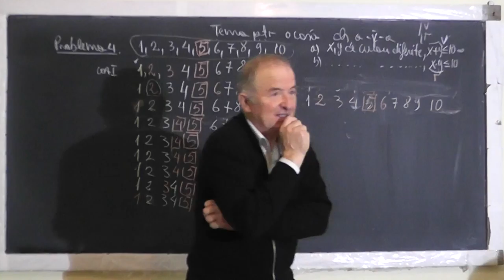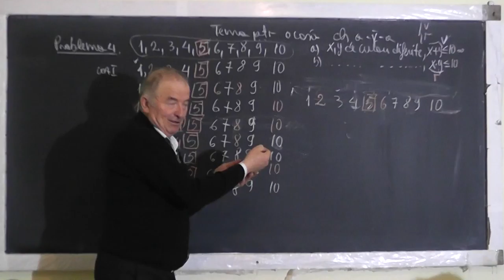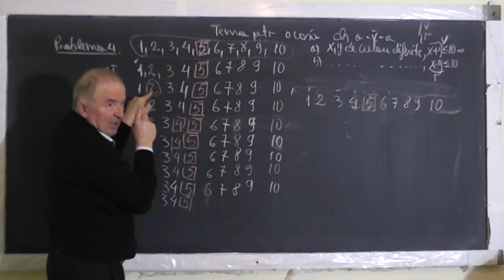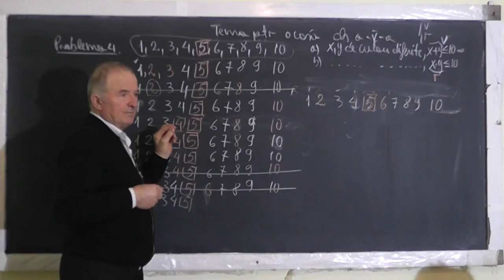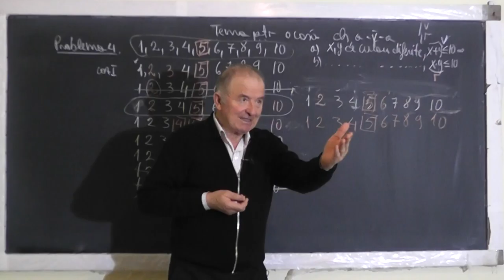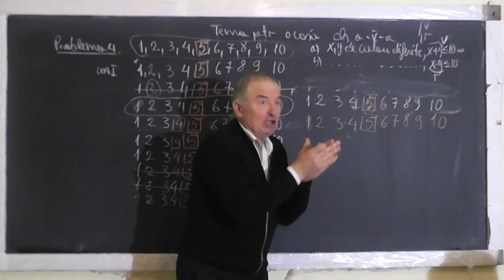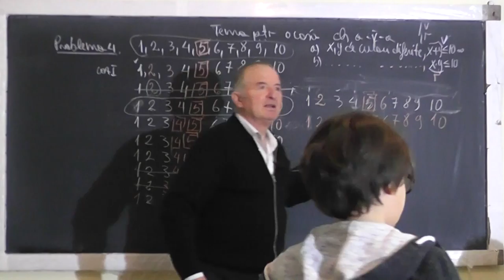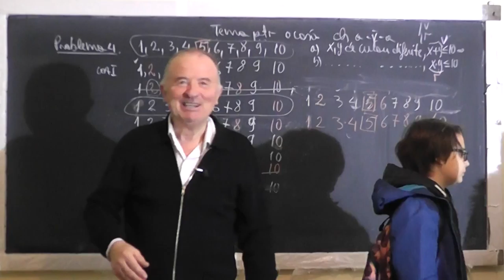2/2 Lectia 1432 Subiectul 4 - Olimpiada Nationala de Matematica Faza Judeteana 2017 - Clasa 5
Aceste lectii sunt SUSTINUTE de VOI si daca va sunt utile, as aprecia un Like, Share, Comment - In aceasta lectie de matematica pe care o puteti vedea in direct si pe ne ocupam de subiectul 4 de la Olimpiada Nationala de Matematica, Faza Judeteana 2017.
- VIDEO MATEMATICA cu Proful Online sau cautati pe Google: profu online Ioan Ursu